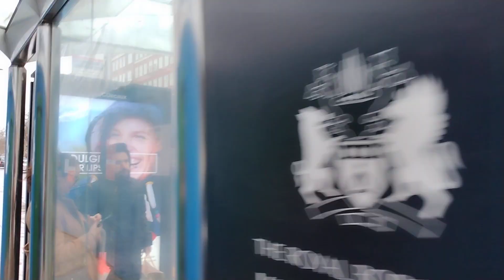Rainy NYE walk in the Kensington High Street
NYE 2023